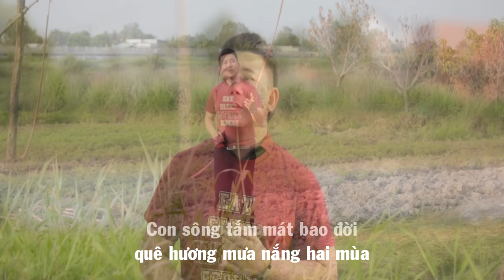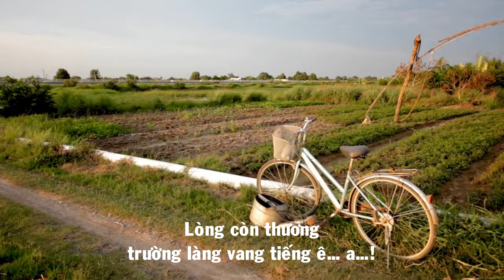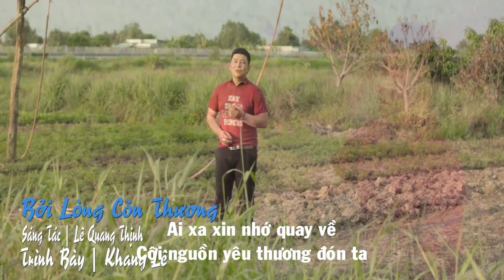BỞI LÒNG CÒN THƯƠNG [ĐỘC LẠ - NHẠC QUÊ HƯƠNG] I GIỌNG TỪ CA SĨ KHANG LÊ I LÊ QUANG THỊNH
Trân trọng giới thiệu ca khúc: Bởi lòng còn thương
Sáng tác: Lê Quang Thịnh
Trình bày: Phiên bản gốc, Ca sĩ Khang Lê.
Xin cảm ơn Ca sĩ Khang Lê đã hát rất hay các ca khúc này; Cảm ơn Quý thính giả luôn dành tình cảm tốt đẹp cho mình và những đúa con tinh thần của mình. Rất mong quý thính giả tiếp tục ủng hộ.
Link Youtube của mình:
Mời các bạn yêu nhạc cùng thưởng thức và nhớ ủng hộ những sản phẩm "Cây nhà lá vườn" của mình và ca sĩ Khang Lê nhé, thân mến!